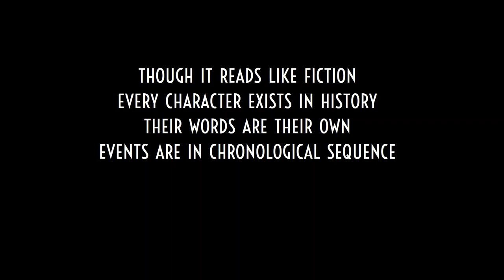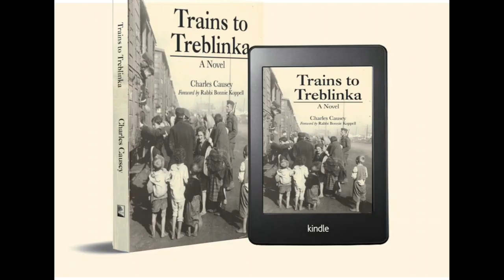TRAINS TO TREBLINKA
The Thrilling True Story Of A Secret Nazi Death Camp And The Young Heroes Who Planned A Revolt